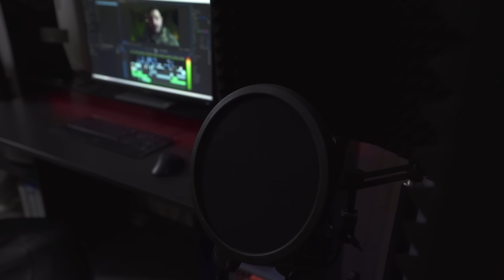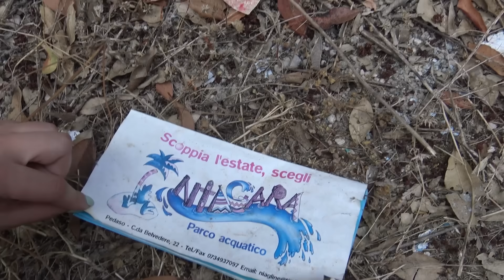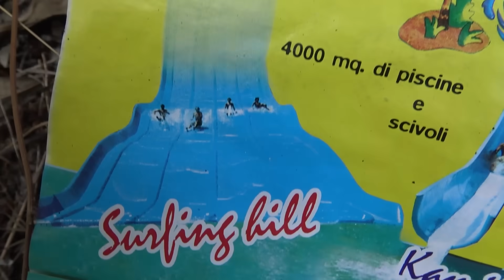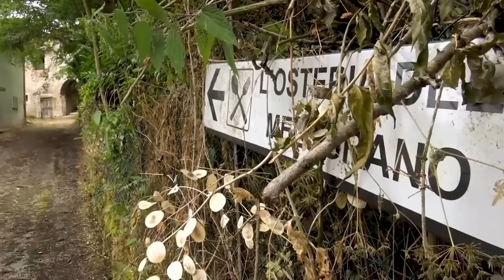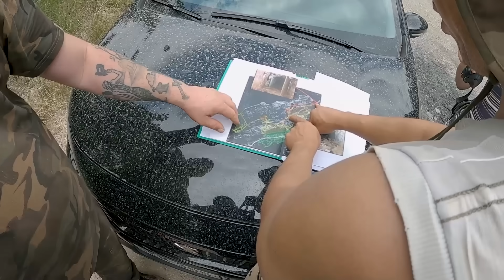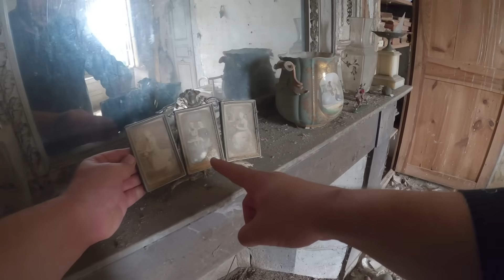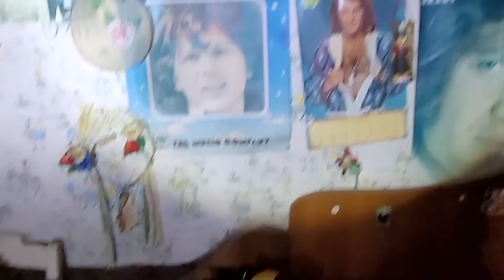ET SI JE N'ÉTAIS PAS RENTRÉ ? .... [ Triste Réalité ]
Quand j'ai vu l'état de ce jardin, j'était obligé de rentrer ...
Ou sont passé les propriétaires ?
7 explorations incroyable que j'ai vécu en 2021

0:48     Disparu le 6 mars 1975
4:30     Le parc aquatique NIAGARA
6:50     Le village abandonné
10:36   La mine de l'horreur
15:03   La collection oublié
18:48   Le chateau abandonné
24:00   La chambre de l'enfant disparu

Pour toutes propositions professionnelle, ou autre contactez moi via cet adresse mail

ℹ  𝑨𝑽𝑬𝑪 𝑸𝑼𝑶𝑰 𝑱𝑬 𝑭𝑰𝑳𝑴𝑬 ?
- Caméra sony 4k
- Go pro hero 8 ( Coup de 💕 )
- Sony A7 III
- Lampes + batteries
- DJI RS 2 Stabilisateur